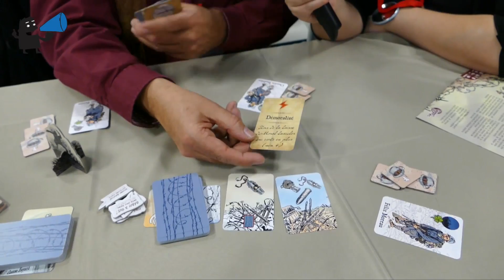Cannes 2015 - Les poilus - Sweet November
Ludovox est à Cannes pour couvrir cette édition 2015 du Festival International des Jeux.

Nous sommes sur le stand de Sweet November où Juan nous a parlé du jeu les Poilus présenté cette année.

Retrouvez les infos complètes, news, avis et articles sur les jeux de société sur Ludovox